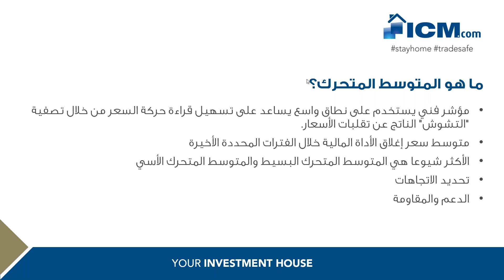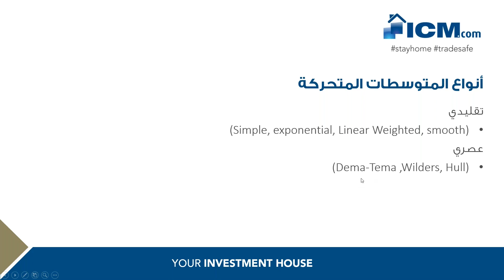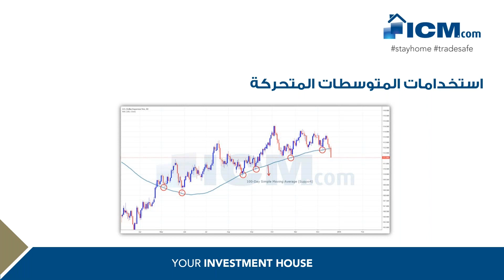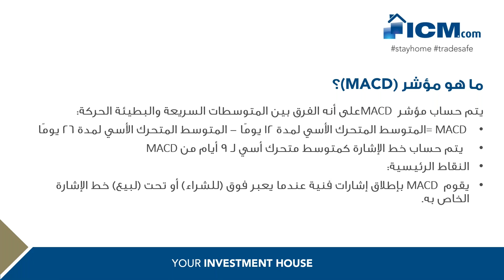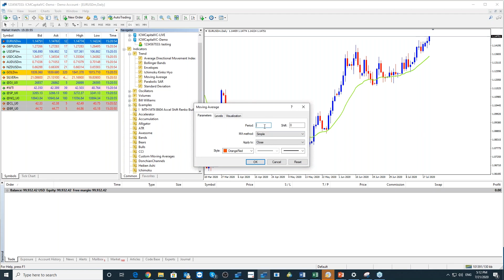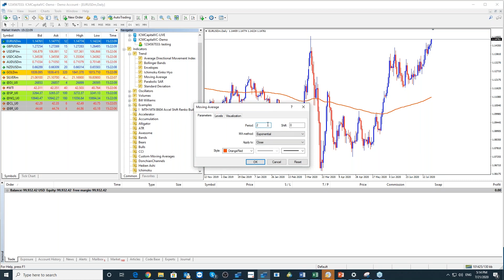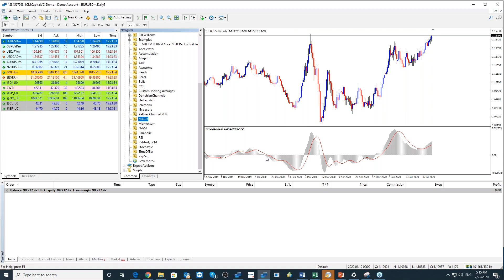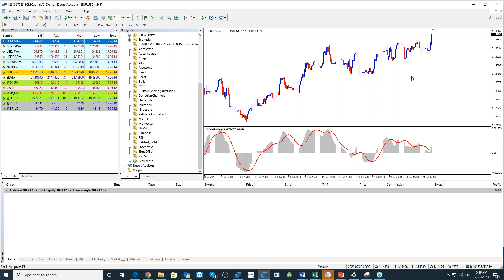تعرف على المتوسطات المتحركة وأهميتها في عالم التحليل الفني | ندوة آي سي أم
المتوسط المتحرك هو أداة تحليل فني بسيطة تعمل على تنعيم بيانات الأسعار من خلال إنشاء متوسط سعر يتم تحديثه باستمرار.